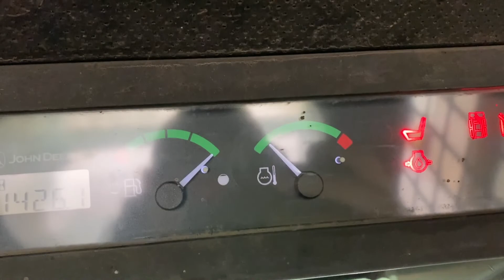When Tyler Films Ep 1 - Backyard Track and Stoppies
First vlog. Hope you all enjoyed